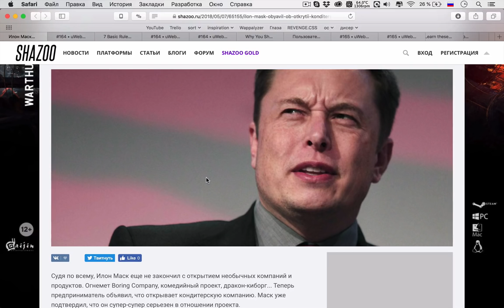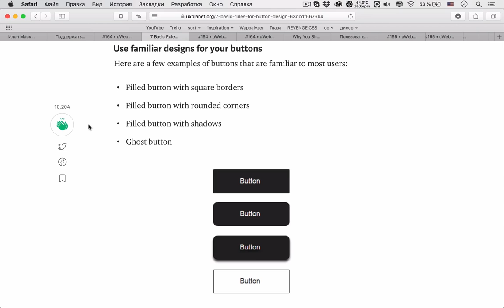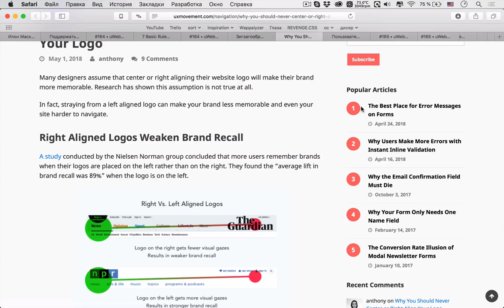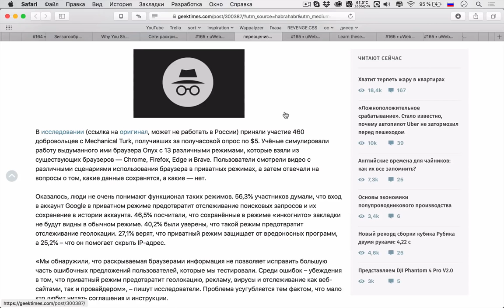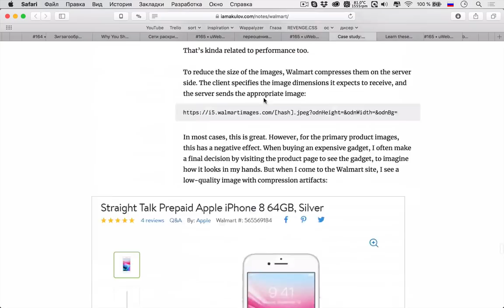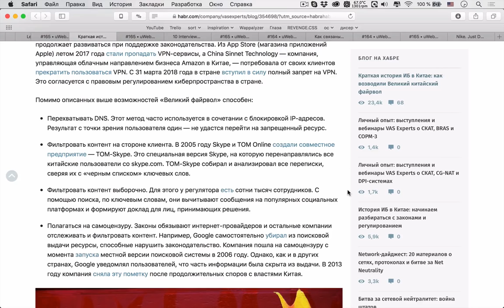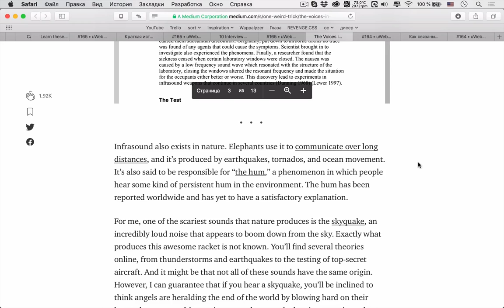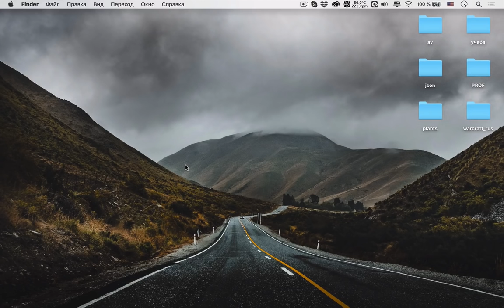10 вопросов для JavaScript собеседований — Суровый веб #165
Космонавты, держите свои трусики, потому что новый подкаст просто сорвет их. Целых три часа (!!!) чистейшего дизайна, javascript, светских новостей, а также историй из жизни. Даже Бабича в этот раз вам подвезли. Пагнааааале?!

Ссылки на темы:
Первая тема
• 00:00 Илон Маск объявил об открытии кондитерской
• 06:57 Полезная информация
Дизайн
• 23:57 7 простых правил дизайна кнопок
• 42:12 Зигзагообразное расположение изображений и текста делает сканирование информации менее эффективным
• 52:14 Никогда не ставьте логотип по центру или справа
Светские новости
• 59:06 Пользователи Сети раскритиковали сексистскую шутку в новом "Простоквашино"
• 01:16:09 Пользователи переоценивают «инкогнито»-режимы в браузерах
Разработка
• 01:23:39 Анализируем производительность сайта Wallmart
• 01:45:54 9 трюков про JavaScript
• 02:05:13 Краткая история ИБ в Китае: как возводили Великий китайский файрвол
• 02:14:56 10 вопросов для JavaScript собеседований
Научпоп
• 02:29:32 Что же мы слышим
Житуха
• 02:41:00 Как связаны интеллект и музыкальные предпочтения: теории и исследования
• 02:52:06 В офисы IT-компаний берут симпатичных девушек для мотивации программистов и снятия стресса